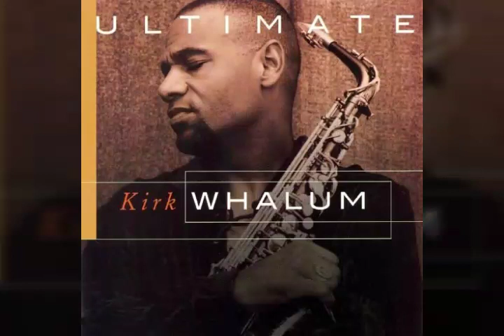Kirk Whalum - Daddy Loves You